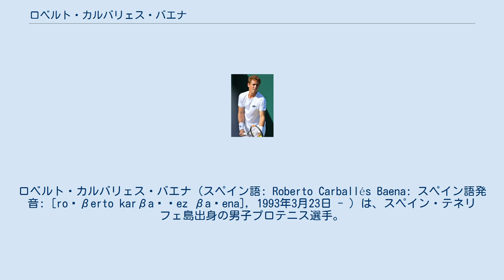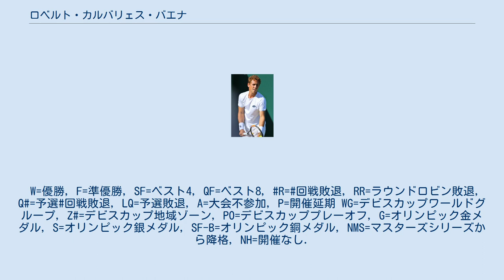ロベルト・カルバリェス・バエナ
サンタ・クルス・デ・テネリフェ県出身の人物
ロベルト・カルバリェス・バエナ（スペイン語: Roberto Carballés Baena: スペイン語発音: [roˈβerto karβaˈʝez βaˈena], 1993年3月23日 - ）は、スペイン・テネリフェ島出身の男子プロテニス選手。
ATPツアーでシングルスで1勝を挙げている。
身長180cm。
 カナリア諸島のテネリフェ島出身。
ITF男子サーキットでは6大会で優勝している。
ATPチャレンジャーツアーでは9大会で優勝している。
 2011年全仏オープン男子ジュニアシングルス部門には第5シードとして出場してベスト4となった。
準決勝では最終的に優勝するマテ・デリッチに敗れた。
同大会の男子ジュニアダブルス部門ではアンドレス・アルトゥニェードと組んで出場し、第4シードから優勝した。
決勝ではミッチェル・クルーガー&シェーン・ヴィンセント組をタイブレークの末に破っている。
 2014年のハサン2世グランプリでは予選を勝ち上がると、1回戦ではダビド・ゴフィンを破り、2回戦では第5シードのジョアン・ソウザを破り、準々決勝ではアンドレイ・クズネツォフを破って準決勝に進出したが、準決勝では同大会で優勝したギリェルモ・ガルシア＝ロペスとの同国対決に敗れた。
 2018年2月には250シリーズのエクアドル・オープンで優勝し、ATPワールドツアー初優勝を飾った。
予選から勝ち上がったバエナは、2回戦で第4シードのパオロ・ロレンツィを破ると、準々決勝では第8シードのニコラス・ハリーを破り、準決勝ではアンドレイ・マルティンを破り、決勝ではアルベルト・ラモス＝ビノラスを破っている。
エクアドル・オープン後には世界ランキングが自己最高の72位となった。